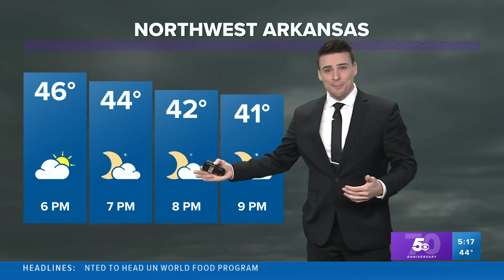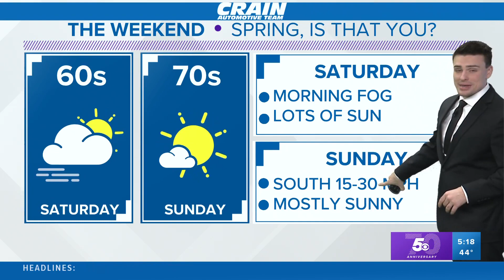A blast of nice spring weather is coming to Arkansas this weekend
Clouds are clearing out with light south winds returning this weekend. Sunshine and 60s/70s are coming back. Saturday morning may start with some fog.

-5NEWS Weather